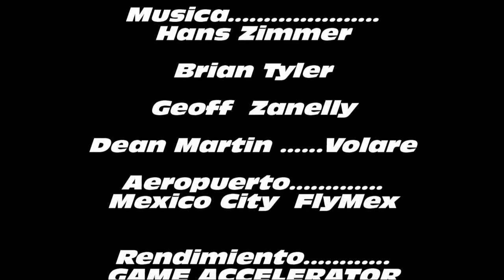LEAR-JET 24- 25 FS9.wmv